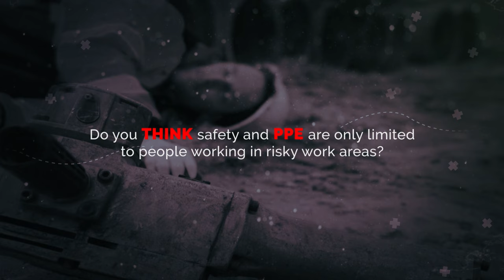Think Life Think Safety | An initiative by KARAM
The real enemy of safety is not non-compliance, but ‘non-thinking’!

We, at KARAM, believe that safety is not limited to workers and workplaces. Therefore, we have moved beyond industrial safety to address the bigger picture by raising awareness around ‘safety in day-to-day life’

ThinkLifeThinkSafety is our endeavour to keep people informed about the various likely dangers in everyday situations and encourage people to ‘Think Safety First’ before initiating any work.